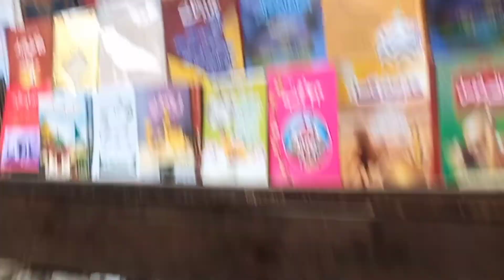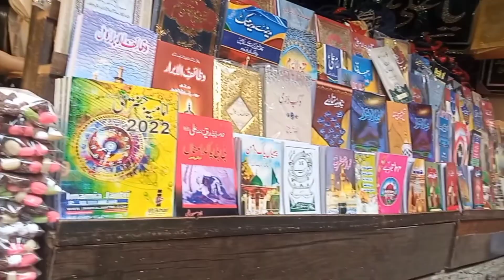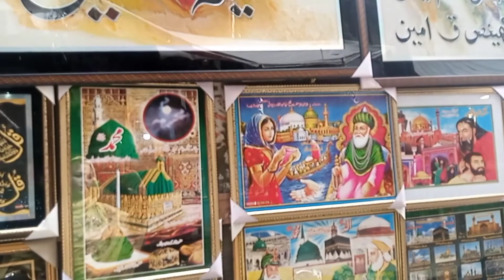Aj Mujha Achanak Kha Jana Par Gya🥺| Vlog | Join Family Recipe